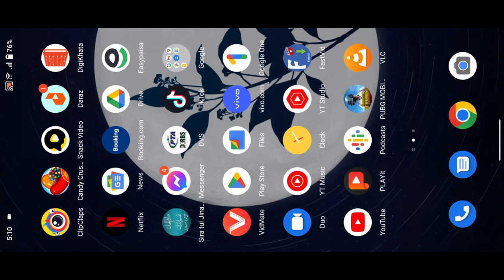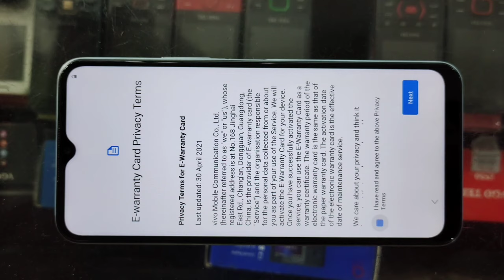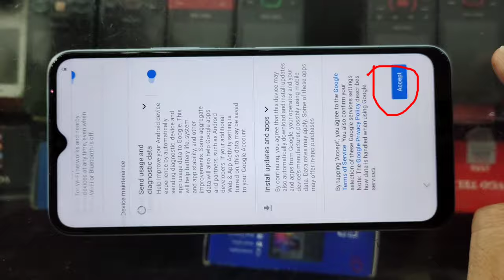Mobile restore Karne Ka tarika How restore Phone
phone me koi bhi roblum ho ya mobile phone k bare m kuch bhi pochna hai to mere youtube pe comment karen mobile restore karne k bad setting karne ka tareka janne k liye ye video mukamal dekhe google account agar delet nahi kiya to restore mat karen pahly ye video dekhe bad m reset kare phone ko